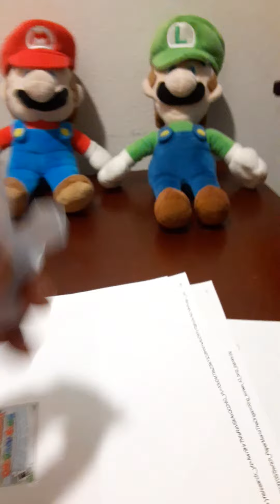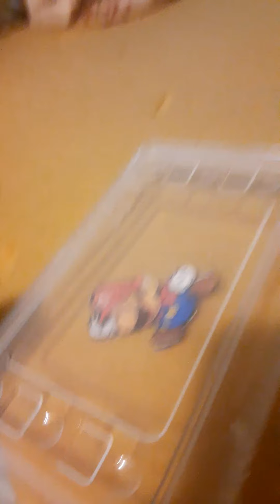Mario gets beat up by Paper Mario